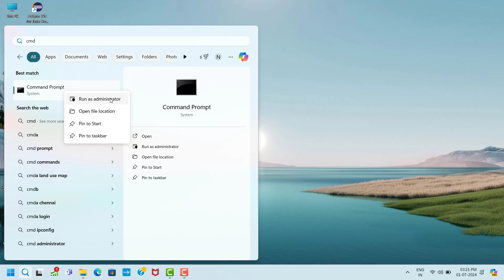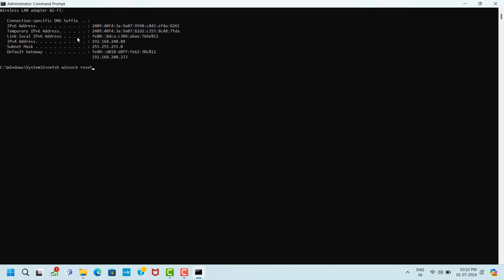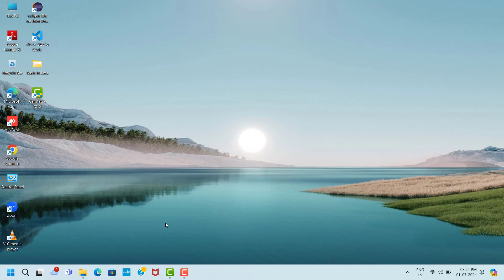THE FIRST DESCENDANT GAME SERVER DOWN